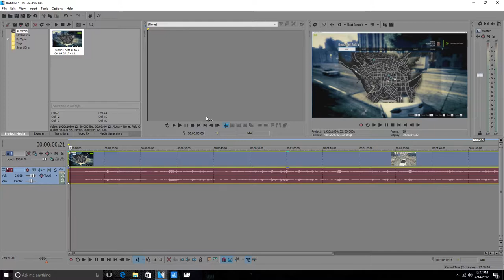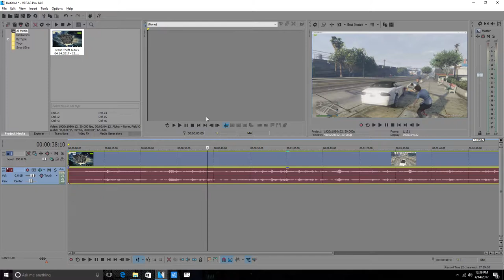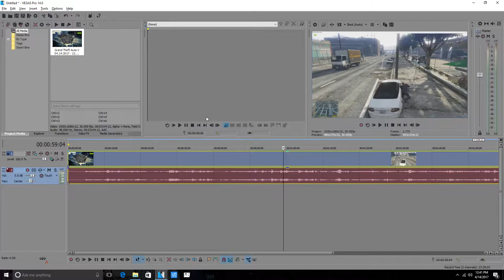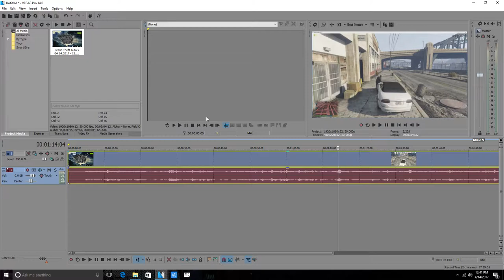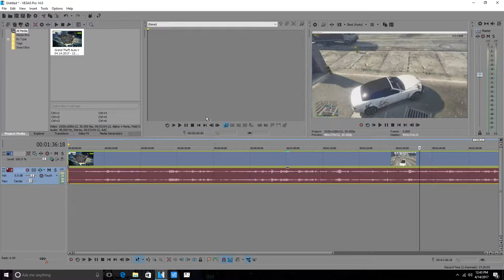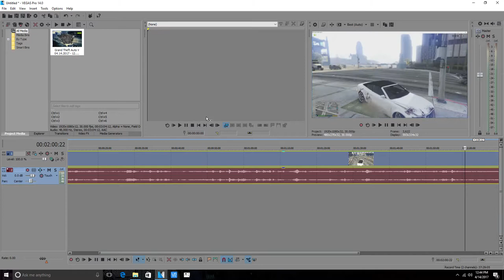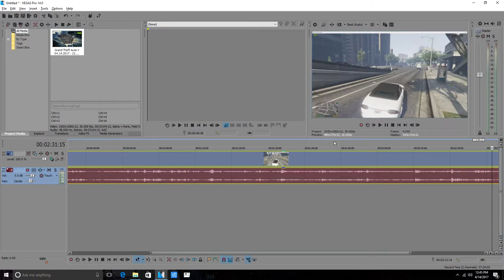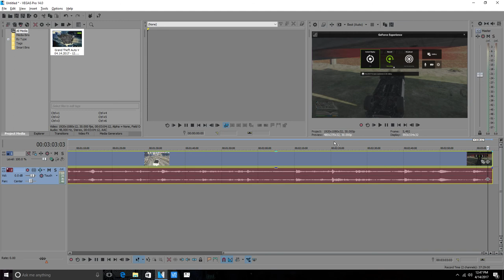gta 5 running people over with frame by frame slo mo at end